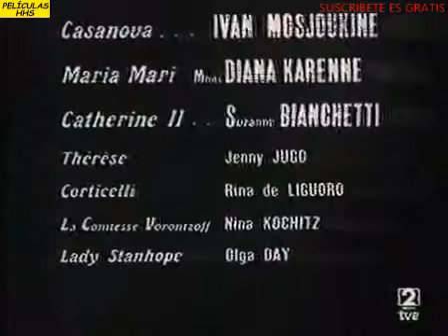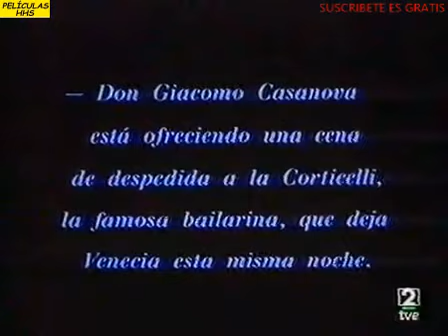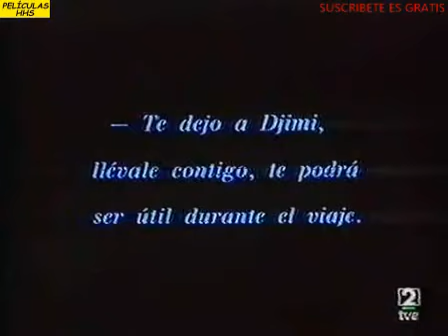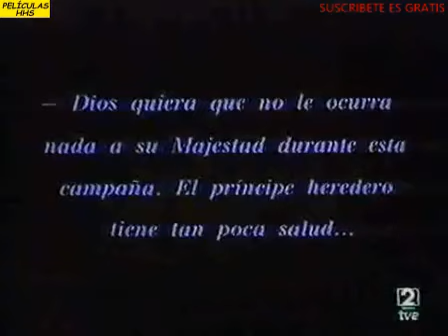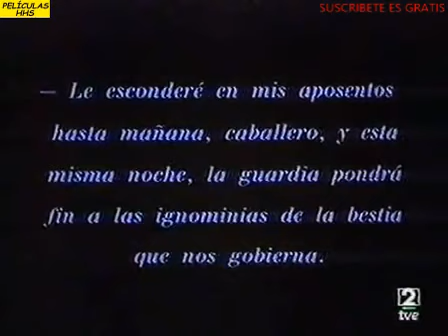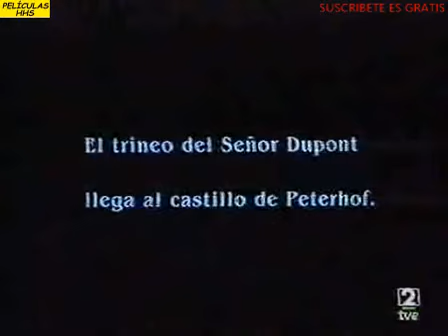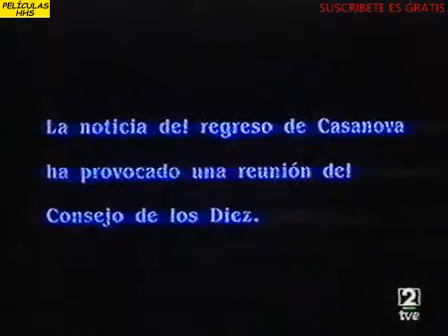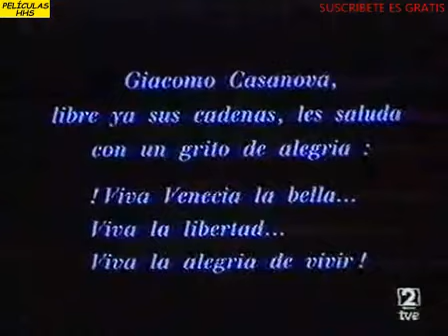1927 Casanova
La vida de Giacomo Casanova con sus aventuras en pos de mujeres, de Venecia a Austria, de allí a Rusia en medio de la Corte de Catalina la Grande y nuevamente de vuelta a Venecia donde es procesado y consigue huir en pleno Carnaval antes de que se ejecute la sentencia.

Dirección:
    Alexandre Volkoff
Guión:
    Norbert Falk, Ivan Mozzhukhin, Alexandre Volkoff
Reparto:
Ivan Mozzhukhin
Suzanne Bianchetti
Diana Karenne
Jenny Jugo
Rina De Liguoro
Nina Koshetz
Bouamerane
Olga Day
Albert Decoeur
Paul Franceschi
Paul Guidé
Rudolf Klein-Rogge
Nathalie Lissenko
Michel Simon
Carlo Tedeschi